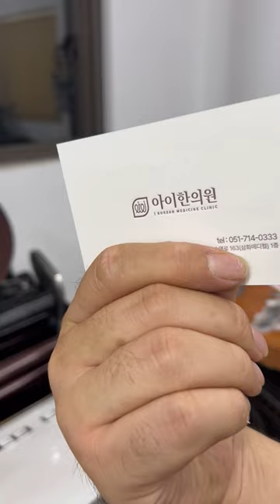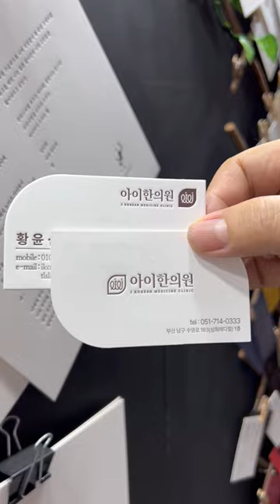예쁜 모양명함을 제작했습니다.^^ BGM없는 영상 올립니다.